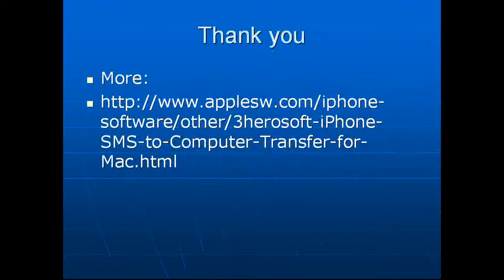Backup iPhone SMS on Mac OS X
Many iPhone users can't backup iPhone SMS to Mac even though their iPhone SMS box is full and have to delete some valuable SMS messages to receive the new iPhone SMS. 3herosoft iPhone SMS to Computer Transfer for Mac can help you transfer iPhone SMS to Mac to avoid missing of the valuable messages. And it can also help you copy Music, Video, Podcast, TV Show files from iPhone to Mac.